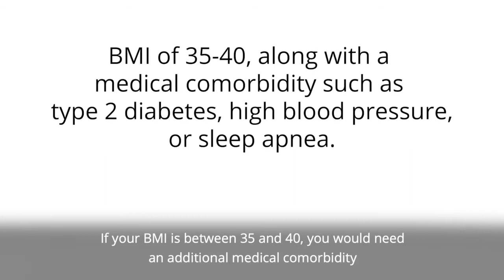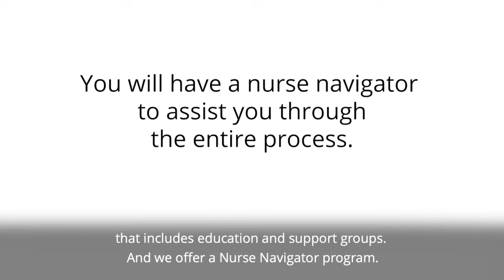Sentara Weight Loss Surgery Center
Have you ever wondered if weight loss surgery is right for you?
Learn more about your options and the Sentara Weight Loss Surgery Center with Bariatric Program Coordinator Diana Roca, RN.